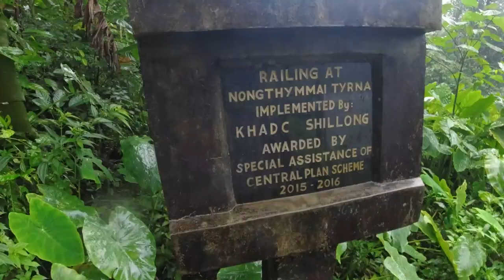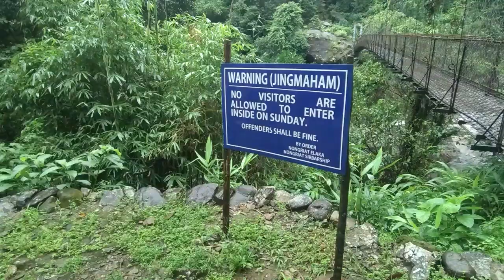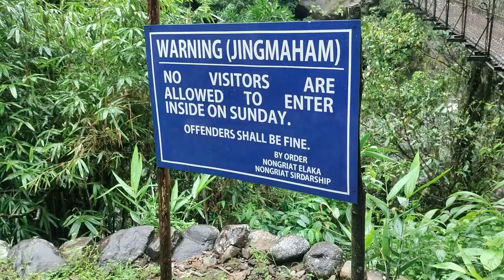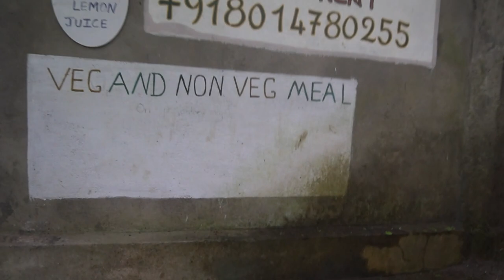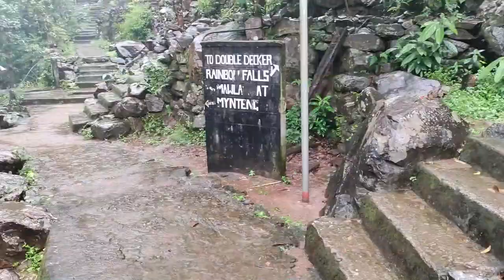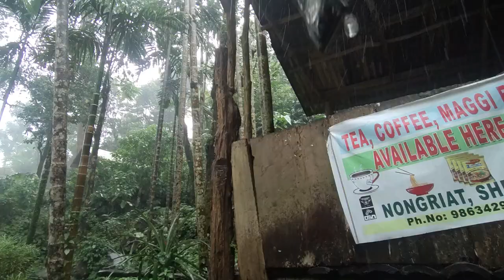নংরিয়াটের ডাবল ডেকার রুট ব্রিজ। Double Decker Living Root Bridge of Nongriat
Located in the thick tropical forest of Meghalaya, cloaked with rain during most parts of the year, are the fantastic man-made cum natural wonders of the living root bridges. Created by the people of the Khasi tribe, these roots grow from the ancient rubber trees seen only in the northeast region. The Khasis train these roots to grow in such a manner as to be in the form of bridges on the top of a river.

These bridges are an amazing alternative to wooden bridges that dwindle with so much rain falling on them. The most popular tourist attraction of Cherrapunjee, these double-decker living root bridges are 2 bridges that are stacked one on the other, made because of the entanglement of roots.

A new root bridge takes about 15 years to get strong enough so that it can bear the weight of people who would be crossing it. Over a span of the next few years, the roots become even stronger. It is believed that some of the root bridges are over five hundred years old. The most popular one is the Umshiang Double-Decker Root Bridge. Not built but grown, these living root bridges are astonishing and unique.

My Gears  ➤
✔️ Camera DSLR: Sony A6400 & Kit lens
✔️ Microphone: Rode Video Micro